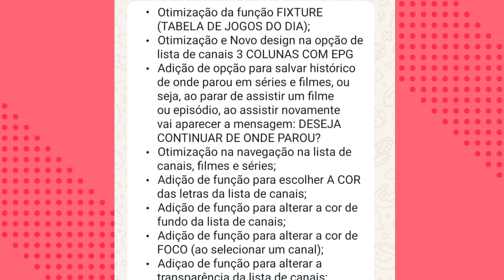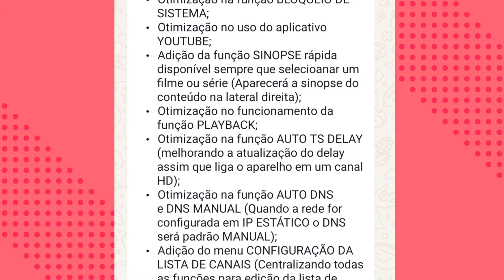SAINDO DO FORNO, CHEGOU AGORA NOVA ATUALIZAÇÃO, CORRIGIRAM TUDO!? 😍 VEJAM 07/09/2024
migração
nova parabólica 📡

novo aplicativo YouTube Create

YT Create editor de vídeo do YouTube..

câmera gravada do celular xiaomi poco X6 pro.